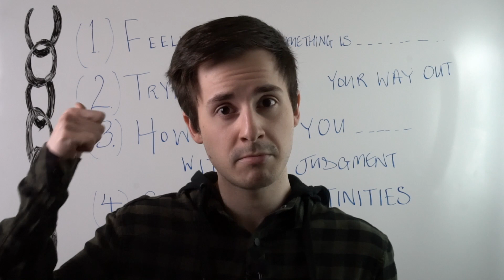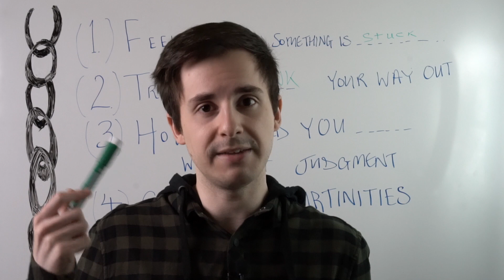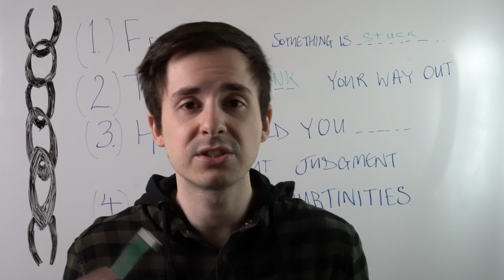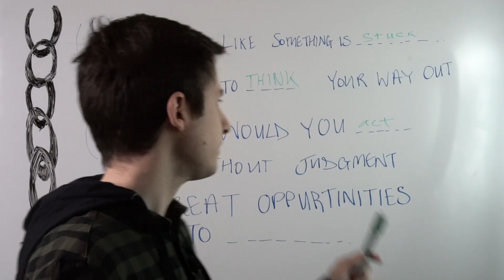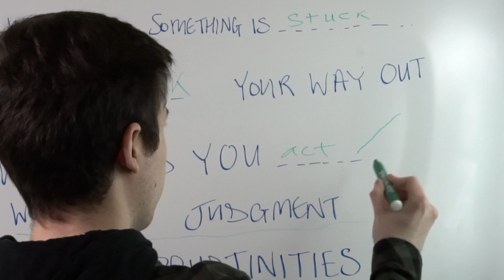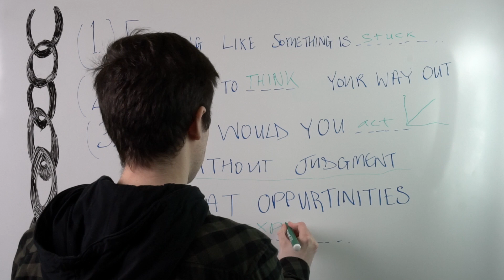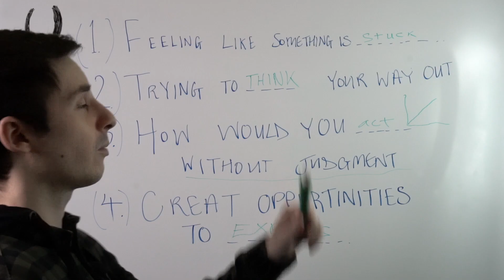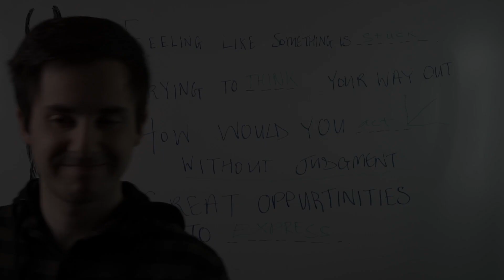Why can't I express myself?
Struggling with expressing yourself authentically? Here are some ways that you improve the way you express yourself and become more authentic in the way you communicate with other people.

Join THE SUPERIOR YOU PROGRAM, book a free consultation call to see how we can help you achieve all of your goals